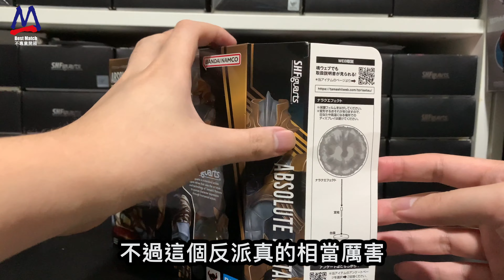不專業開箱！被BANDAI糟蹋嘅角色│S.H.Figuarts 阿布索留特·塔爾塔羅斯/Absolute Tartarus/アブソリュートタルタロス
不專業開箱！被BANDAI糟蹋嘅角色│
S.H.Figuarts 阿布索留特·塔爾塔羅斯/
Absolute Tartarus/
アブソリュートタルタロス

立即加入成為會員～觀看更精彩的獨家內容和享受更多福利👍👍👍
亦都感謝你對本頻度的支持和愛戴🙇🏻‍♂️